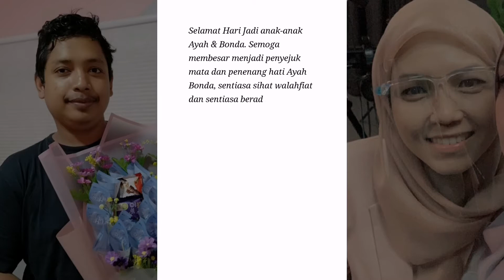Kompilasi Video Sambutan Hari Jadi Anak-Anakku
Telah di upgrade kepada dimensi yang lebih besar.

Memandangkan birthday anak- anak Ayah dan Bonda dekat-dekat, so compiled sekali je ler. Sorry Irfan Darwisy.. birthday Irfan tak sampai lagi. So next video plak ye. Jadi album la simpan kat sini.